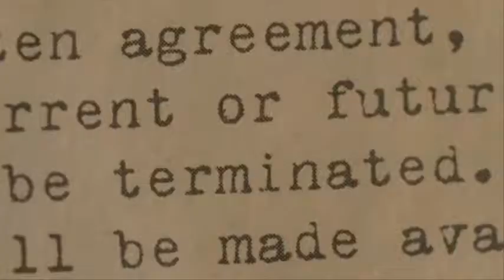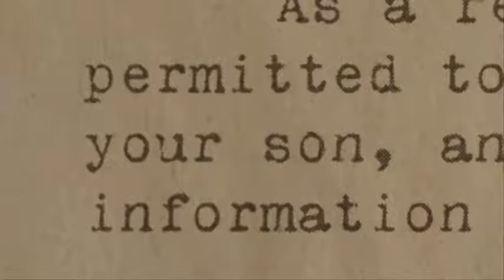Loggerheads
Baseado em fatos reais, Loggerheads é um fabuloso e comovente filme de 2005 que interage em três histórias distintas, porém relacionadas, em diferentes locais da Carolina do Norte. Dia da Mãe em 1999: Mark, um jovem solitário, seropositivo e com especial interesse nas tartarugas em perigo, conhece e apaixona-se por George, dono de um motel de praia e compartilha com ele sua solidão e sua preocupação. Dia da Mãe em 2000: Elizabeth, a mãe adoptiva de Mark, analisa a situação que a levou a afastar-se do filho, num retrato contido e discreto de uma mulher dividida interiormente entre o amor maternal e a sua ideologia religiosa! Dia da Mãe em 2001: Grace, a verdadeira mãe de Mark, pede a demissão no trabalho e sai em busca do filho que abandonou assim que nasceu, transmitindo-nos uma sensação de angústia e inquietude agravada por anos de vergonha!  As três histórias reunem-se no final e levam a uma conclusão comovente e verdadeira. Grande filme!

Based on true events, Loggerheads is a fabulous and touching 2005 film that interacts in three different stories that take place in different parts of North Carolina. On Mother's Day 1999, Mark, a young drifter with an interest in endangered loggerhead turtles, begins a relationship with motel handyman George. On Mother's Day 2000, Mark's adoptive mother Elizabeth wonders what has become of her estranged son, giving us a restrained and understated portrayal of a woman inwardly torn between maternal love and her religious ideology. On Mother's Day 2001, Mark's birth mother Grace quits her job to begin a search for the child she gave up years before, a search that ultimately brings the stories together. Great Movie!

Music from the great Ludovico Einaudi "Berlin Song"